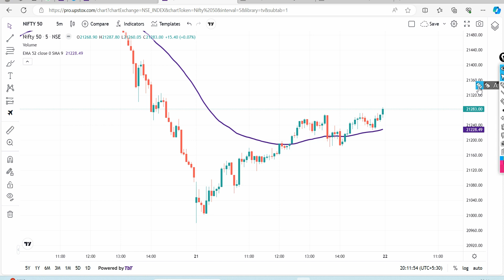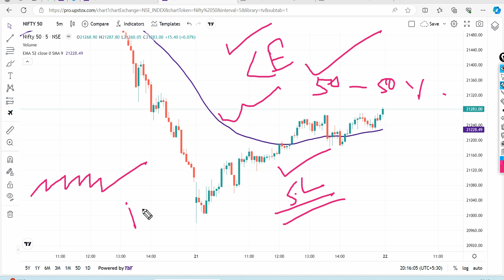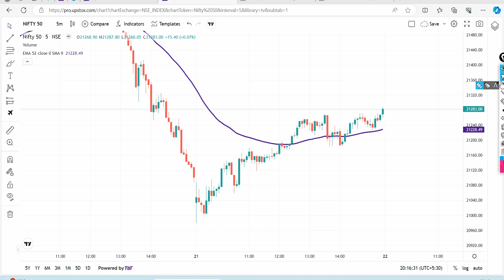Nifty Prediction and Bank Nifty Analysis 22.12.2023 | Marathi investment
Groww App.

Marathi investment
मराठी इन्व्हेस्टमेंट.